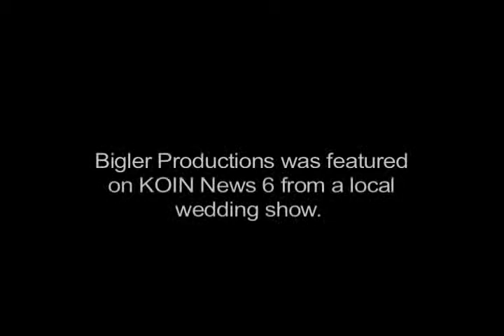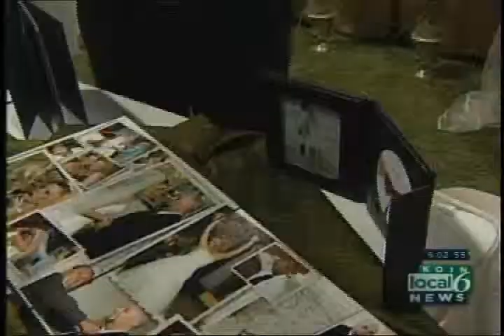Bigler Productions on KOIN news 6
Bigler Productions was interviewed on KOIN news 6 at a recent wedding show.